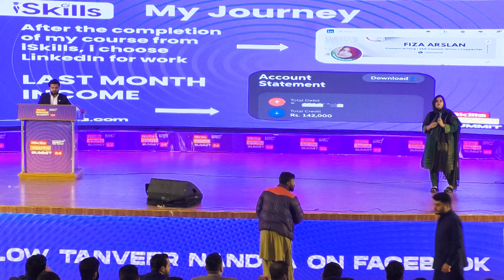Fizza Arslan: The Inspiring Story of a Freelance Supermom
- *Leverage LinkedIn:* Utilize the platform for networking and showcasing your skills.
- *Create a Professional Profile:* Ensure your profile stands out to potential clients.
- *Stay Active and Consistent:* Regularly engage with your network and share valuable content.
- *Apply Daily:* Actively seek and apply for relevant job opportunities.
- *Never Give Up:* Persist through challenges and stay focused on your goals.